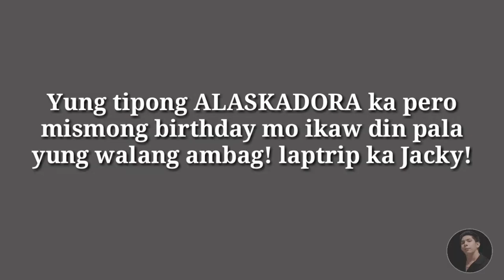HAPPY BIRTHDAY JACKY ( A SPECIAL DAY ) LAUGHTRIP 2022